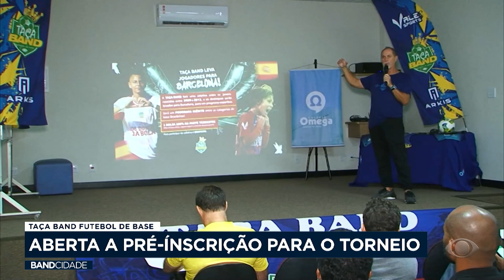Taça Band de Futebol de Base abre pré-inscrição - Band Cidade